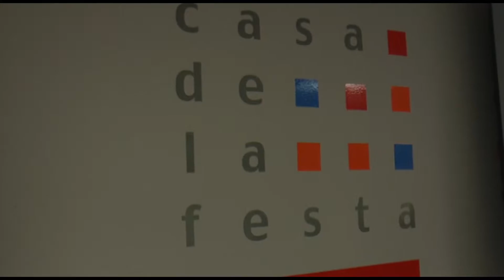Les dones tindran enguany un paper decisiu en l'elecció de la Bellesa del Foc 2019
Les dones festeres tindran enguany un paper decisiu en l'elecció de les Belleas del Foc adulta i Infantil i de les seues dames d'honor en un jurat majoritàriament femení i amb una àmplia experiència en la representació de les festes del foc.
La presidenta és la metgessa especialista en ginecologia Purificación García i la secretària, Cristina Cutanda, Dama del Foc 2017.
En este moment opten als càrrecs del foc 81 dones, quatre més que l'any passat, que s'enfrontaran a la decisió del jurat el dissabte 4 de maig en la Plaça de Bous d'Alacant.
Manolo Jiménez, President de la Federació de Fogueres Sant Joan d’Alacant
Purificación García, Presidenta del Jurat Bellesa del Foc 2019
Cristina Cutanda, Dama del Foc 2017 i secretaria del jurat Bellesa del Foc 2019
Informa: Isabel Montaño